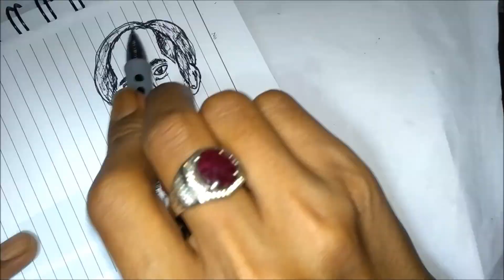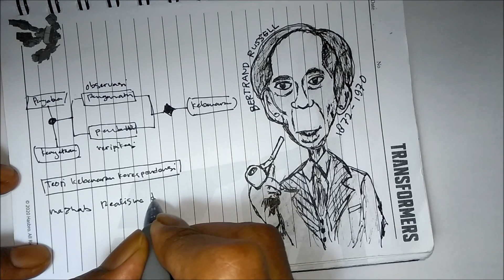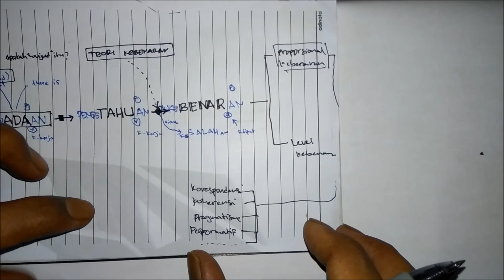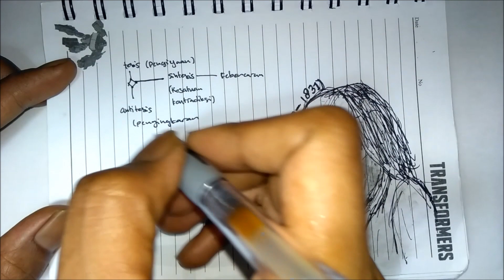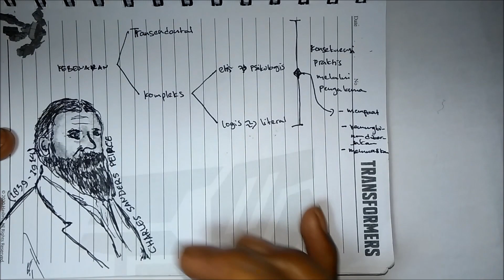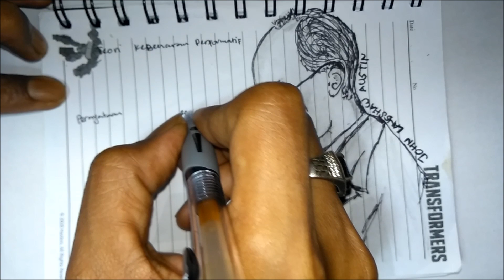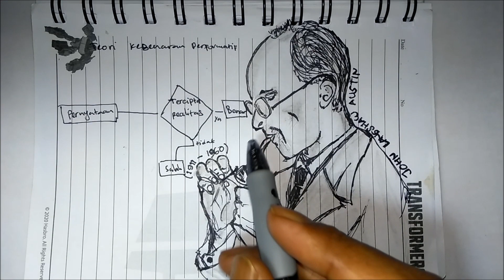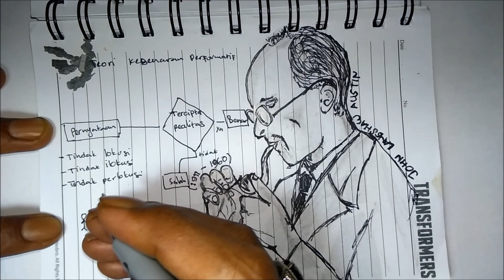Teori Kebenaran #1 | Ada, Wujud, dan Kebenaran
Video ini merupakan video pertama tentang teori kebenaran, dimulai dengan Menjelaskan tentang "ada" dan "keberadaan" atau Wujud dalam filsafat wujud Mulla Sadra, lalu dilanjutkan dengan teori kebenaran Korespondensi menurut Bertrand Rusell, teori kebenaran Koherensi menurut Friedrich Hegel, teori kebenaran Pragmatis menurut Charles Sanders Peirce, dan teori kebenaran Performatif menurut John Langshaw Austin.

Kelanjutan dari video ini akan menjelaskan tentang sumber-sumber kebenaran dari berbagai teori filsafat dan level-level kebenaran serta jenis-jenis kebenaran.